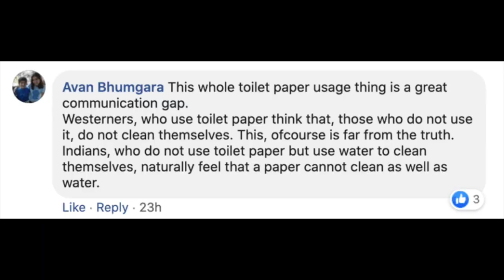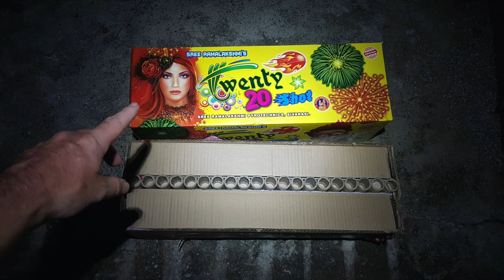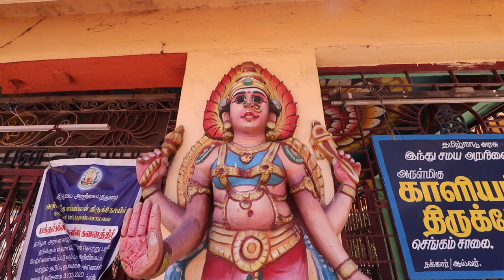10 Things India Does Better Than The USA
As a foreigner in India, I want to steal some of India's great ideas for when I eventually move back to the USA.

What do you think India does better than the USA? Please shre in the comments or just say Go India :)

If you'd like to see more about the USA, here's the trailer for my 21-video series about hitchhiking across the USA with my girlfriend: